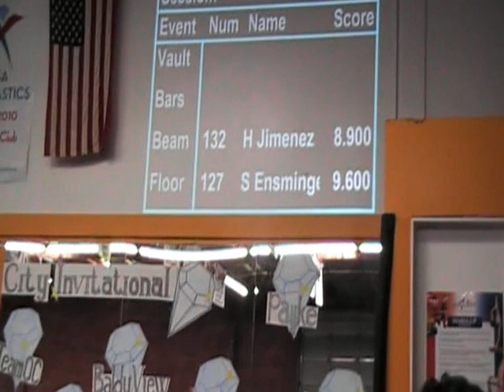Staci's Floor Routine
9.6 1st place floor routine